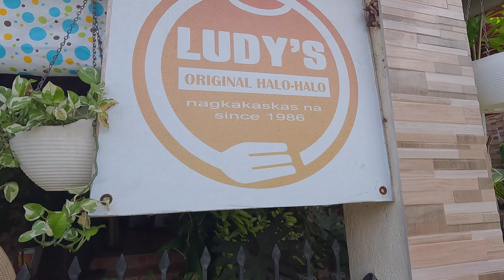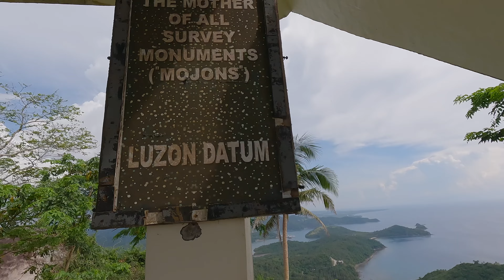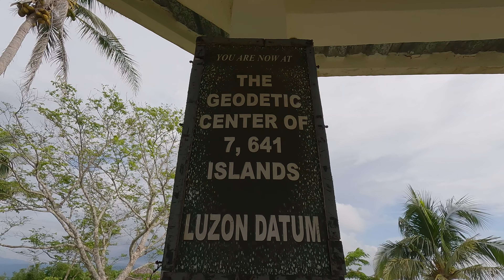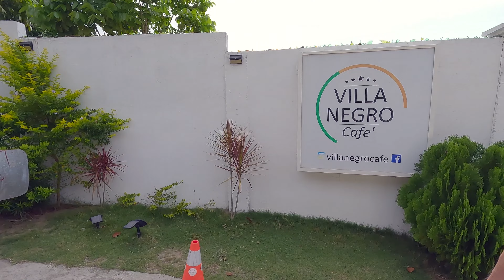WHAT WOULD JESUS DO? The Heart of the Philippines MARINDUQUE - EPISODE 89 (jetvlog)